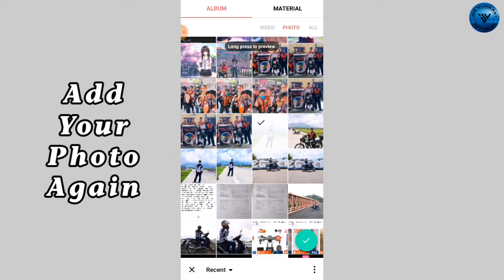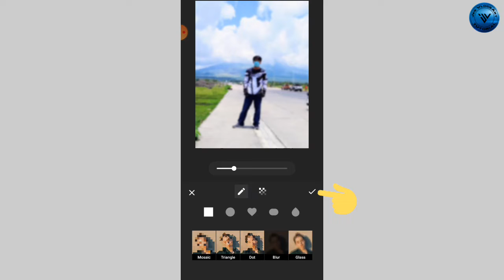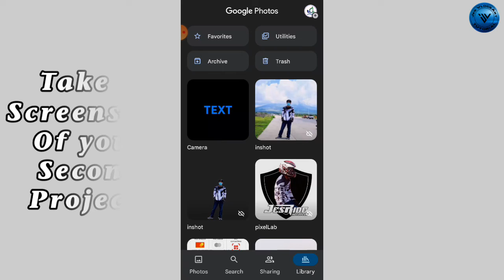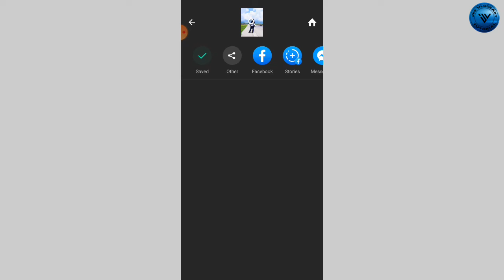How to blur photo background in inshot - photo editing tutorial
-guys this is my latest tutorial and easiest way how to blur background in inshot ⬇️